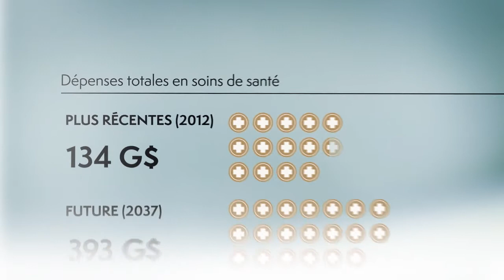Institut canadien des actuaires soins de santé